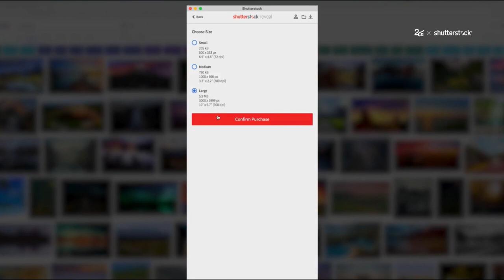แนะนำส่วนขยาย Chrome Extension ที่จะช่วยให้การหาภาพใช้งานเชิงพาณิชย์เป็นเรื่องง่าย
Shutterstock Reveal จาก Number 24 x Shutterstock